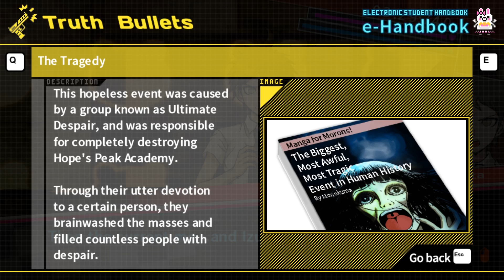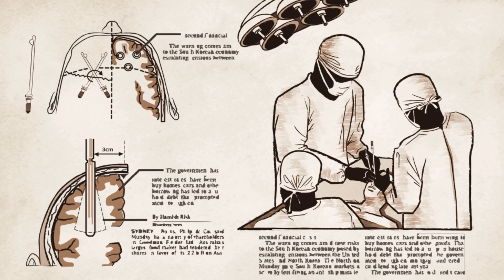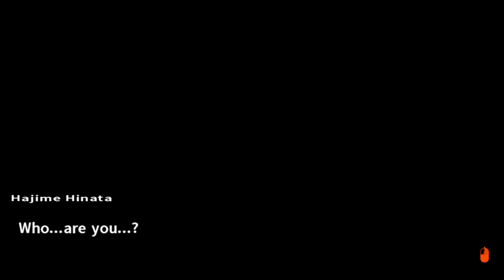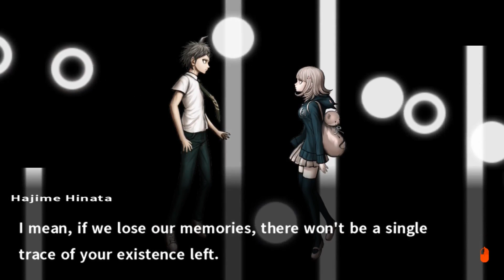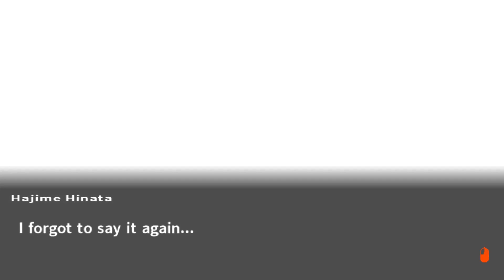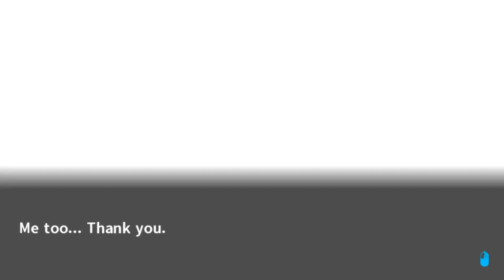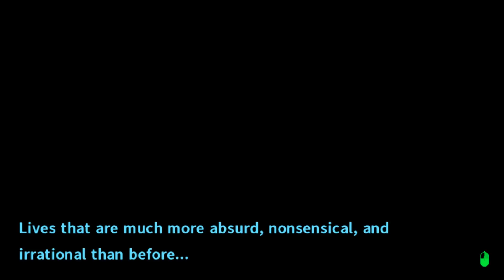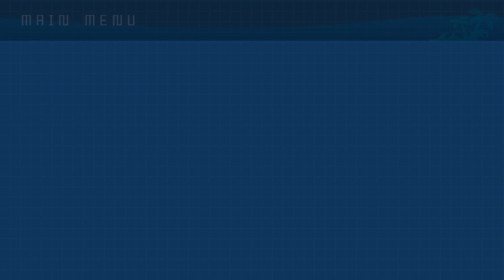Let's Play Danganronpa 2: Goodbye Despair [Blind] Part 59 - Ending [PC Gameplay/Walkthrough]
Let’s play Danganronpa 2: Goodbye Despair (PC version w/ Japanese audio)! In part 58 of this blind Danganronpa 2 let’s play series,  we conclude our journey on Jabberwock Island.

Danganronpa 2: Goodbye Despair - Chapter 6 Ending & Epilogue